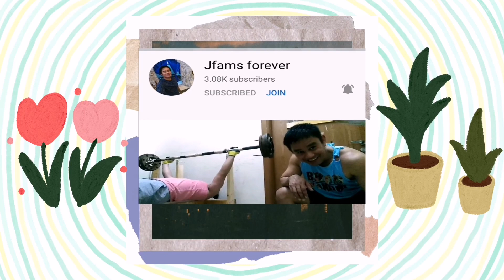HOW TO MAKE A DELICIOUS FRIED RICE |by :Jbang Mixedblogs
if you have left over rice don't throw it
you can make it delicious fried rice im sure
your kids would love it 😋enjoy watching 💞